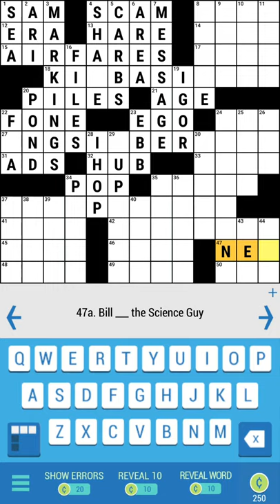Can I Solve 90% Of This Crossword Puzzle?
Watch me attempt to solve this crossword puzzle to 90% completion. Historically, I’m not the best at crosswords but I try not to quit or look at the solutions.

Either way, enjoy this soft talking ASMR crossword puzzle.

Or wherever you listen to your favorite podcasts.